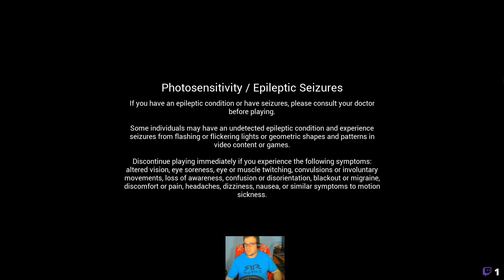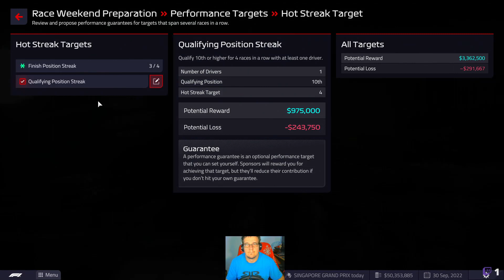Alpine f1 manager 2022